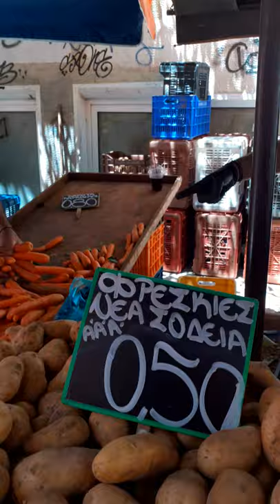fruits &Vegetables , Street Market in Greece, join me to shop, this is summer time.